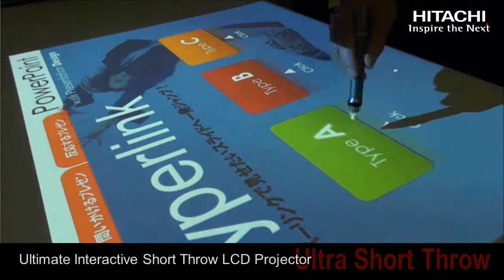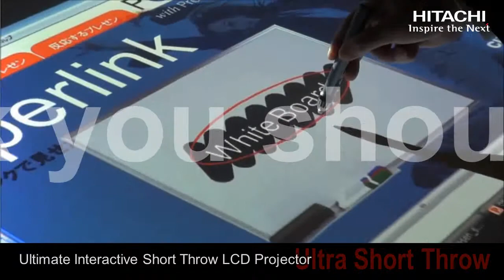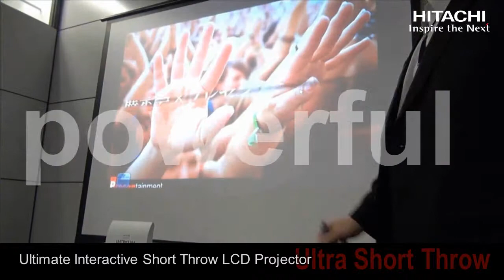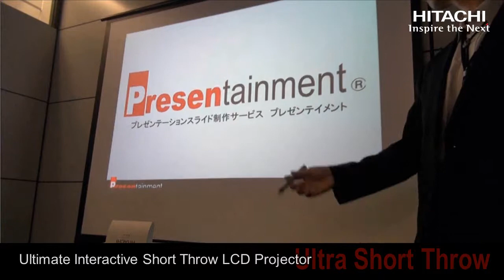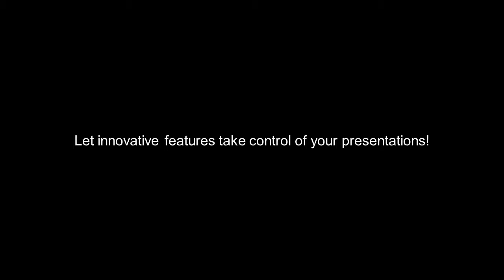HITACHI Ultimate Interactive Short Throw LCD Projector (Long Version)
Ultimate Interactive Short Throw LCD Projector